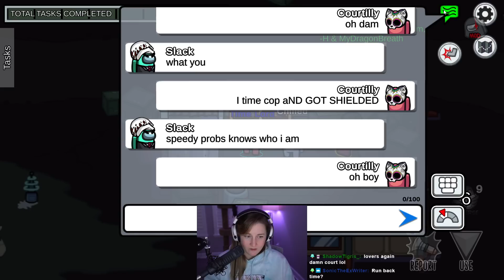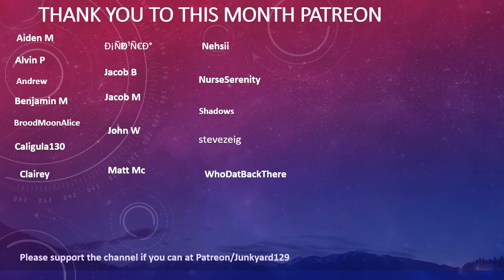I'M TAKING OUT ALL THE BAD GUYS (Among Us - Town of Us)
Hitting the button and the right time, works 20% of the time for me!

Normal attendees to my lobbies?

Come on to the Server, the Minecraft IP:
play.junkyard129.net